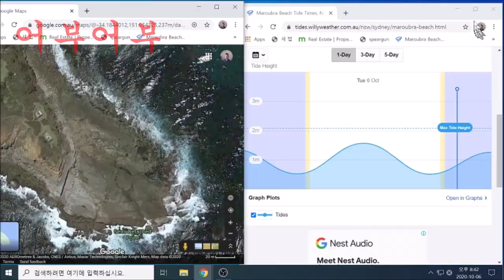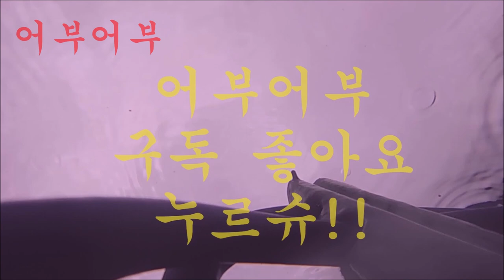"포인트를 공개하지 않는이유는? 행운으로 잡았기때문에 낚시꾼들 손 덜탄곳이기 때문이다"